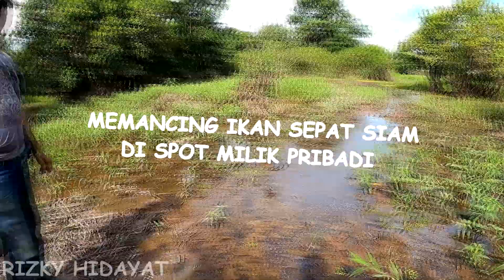MEMANCING IKAN SEPAT SIAM DI SPOT MILIK PRIBADI // MANCING SEPAT SIAM RAWA KALIMANTAN #3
Assalamualaikum...
teman2 trip kali ini saya bersama teman2 saya memancing ikat sepat siam dspot pribadi..jika teman2 ingin memancing dispot milik saya, silahkan saja datang tidak ada larangan untuk memancing dan tidak dikenakan biaya..
di spot tersebut ikannya macam2 ada haruan -betok-sepat siam-kapar lele dan banyak lagi jenis ikan rawa yg ada dispot itu...
tonton video ini sampai habis ya ...terimakasih...